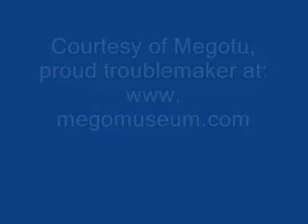Fistfighter1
American Mego fistfighter commercial